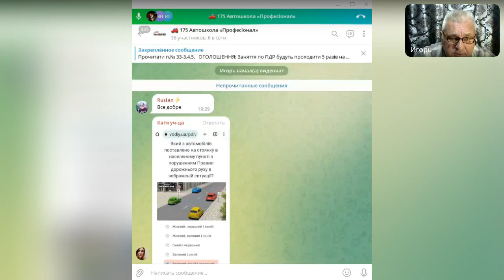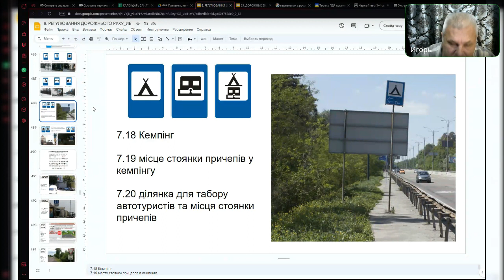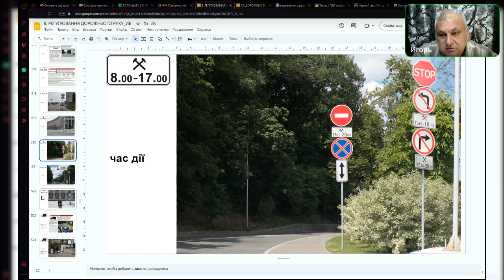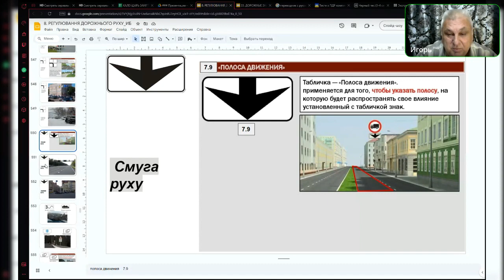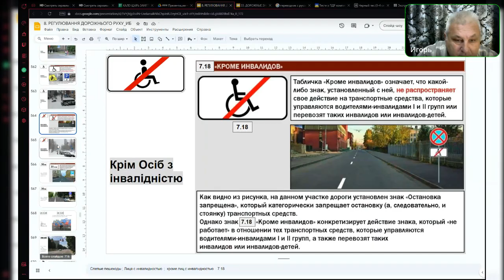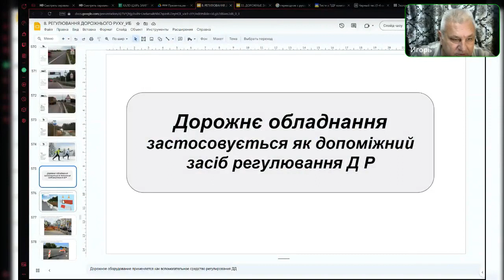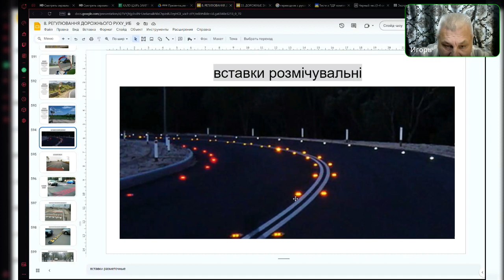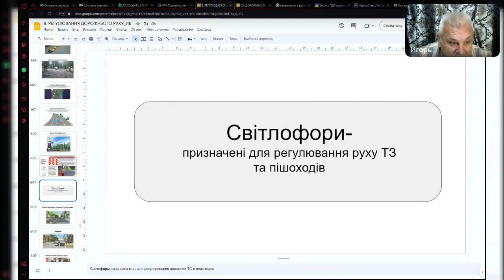Заняття 09. Група 175. Дорожні знаки(5,6,7)Таблички до дорожніх знаків\Дорожнє обладнання\